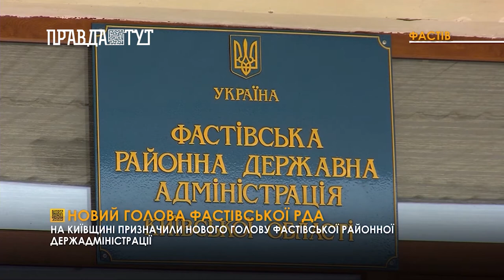Новий голова Фастівської районної державної адміністрації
У Фастові представили нового очільника районної державної адміністрації. Його призначив своїм указом Президент. Євген Кабатов вже очолював таку ж посаду у райдержадміністрації на Одещині. Що очікують фастівчани від роботи новопризначеного керівника райдержадміністрації дивіться у сюжеті.